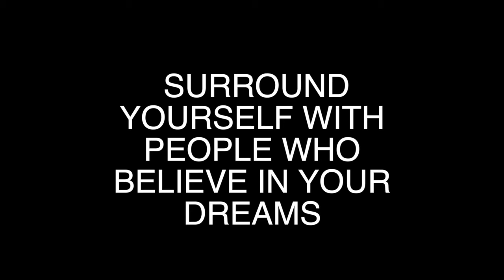Highlights of Yoann Kongolo vs Johnathan Blue, Arizona 03.13.2015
This video is about Highlights of Yoann Kongolo vs Johnathan Blue, Arizona 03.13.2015